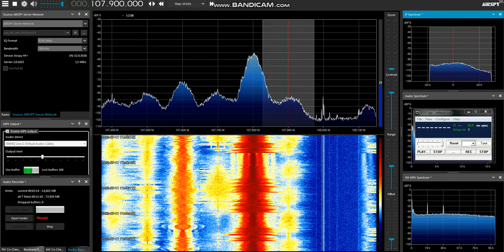[Sporadic-E] Radio Abrera on 107.9 MHz with ID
Not an extra distance, but it's an 50 watt municipal station on the end of the FM band!
TX: Abrera, Spain ~ 1453 km from me